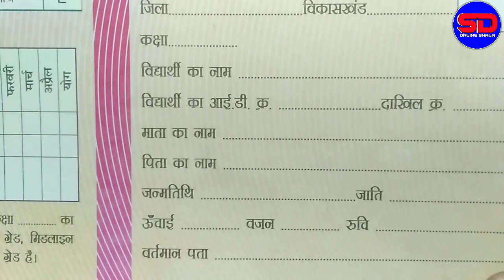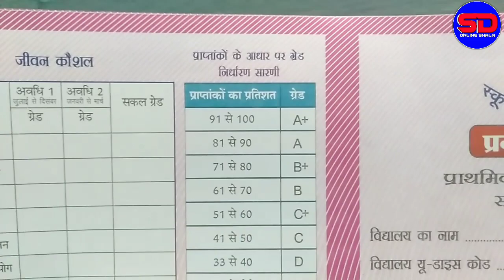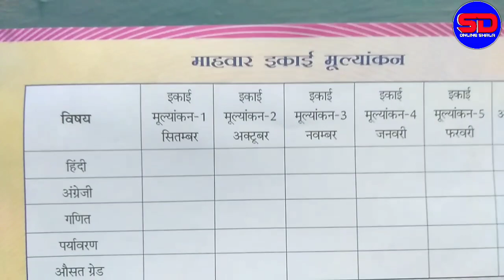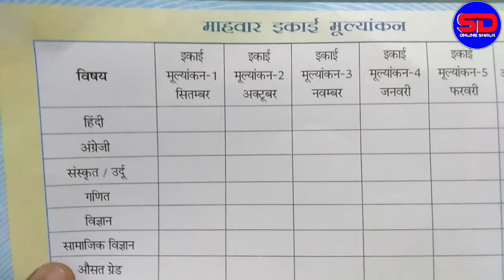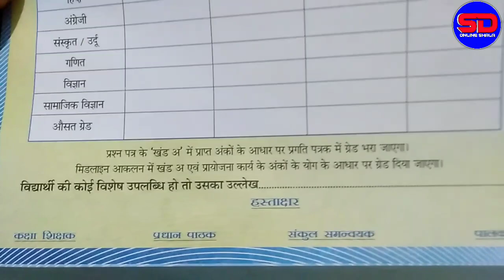सत्र 2021-22 में प्रगति पत्रक कैसे भरें। प्रगति पत्रक का नया प्रारूप।Marksheet 2021-22।